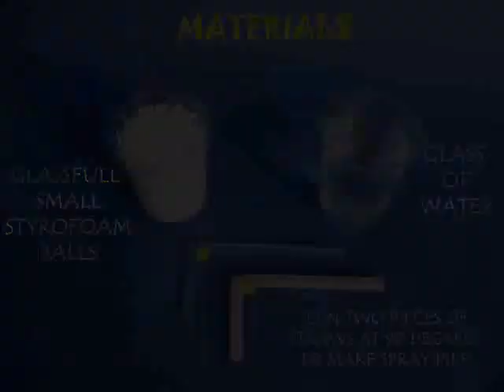STRAW SPRAY | Assamese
For this experiment you need two straws, a glass of water and small Styrofoam balls. Make a half cut at a distance of 1/3rd and bend the straw at right angles. Stick a piece of rubber such that both ends remain at right angles. Place the short end in a glass of water and blow through the other end. You will see a mist of water coming out like a fine spray. This mist looks very beautiful in the close-up view.
Now cut a fat straw and again stick a rubber to keep both ends at right angles. Place the short end of the straw in a glass of small Styrofoam balls. As you blow through the other end the balls will be sucked in and blown out!